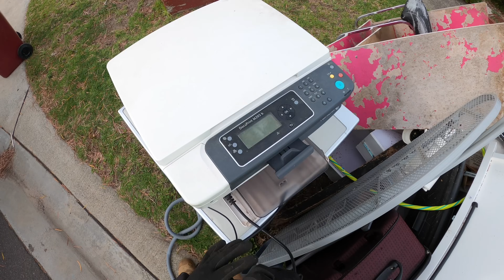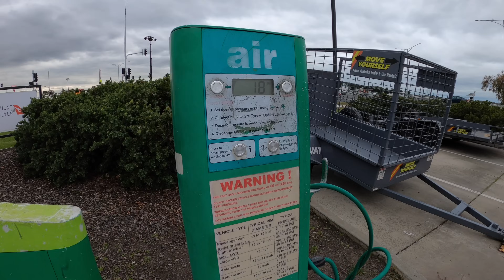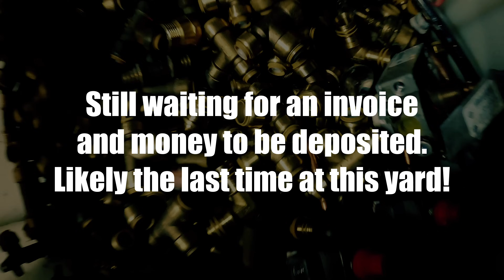What It’s Like Scavenging Down Under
If you’d like to send something:
Cranbourne
Victoria 3977
Australia